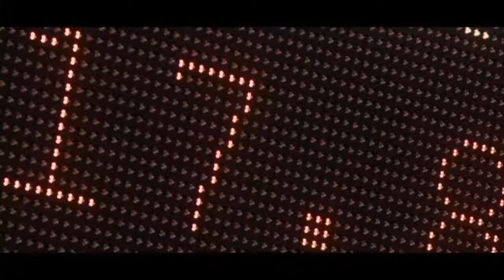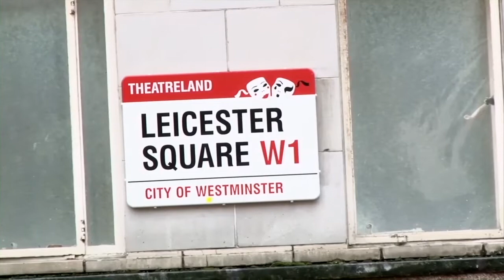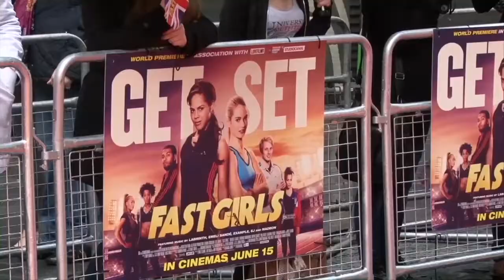Fastgirls film.mp4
A look at the importance of the film Fast Girls for ethnic diversity in British cinema. All shot, edited and produced by Lawrence Mason. Except footage from the film courtesy of Panther and Damian Jones.